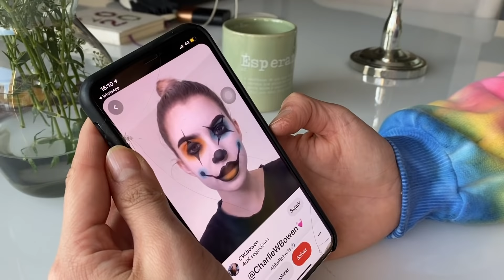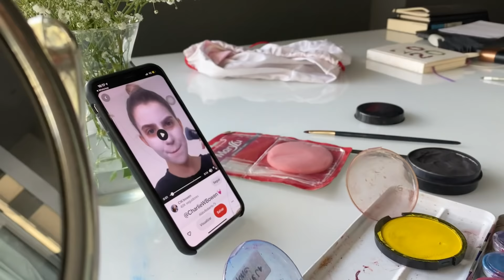DSF2: FAZENDO UMA MAKE ARTÍSTICA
Segundo desafio concluído com sucesso. kkkkkkk quer dizer, não sei né?! SERÁ QUE ESSE VAI BOMBAR??